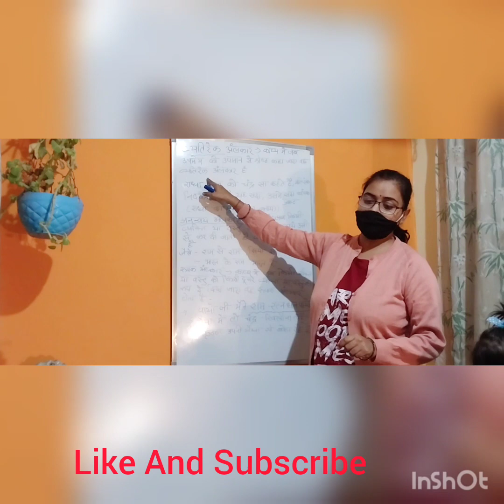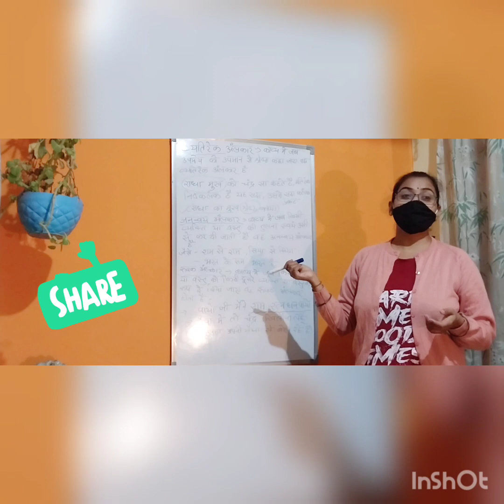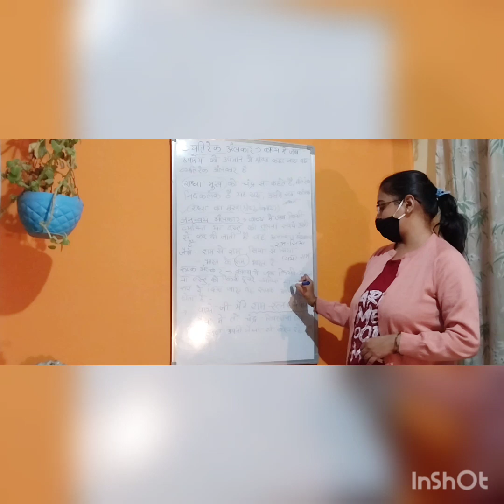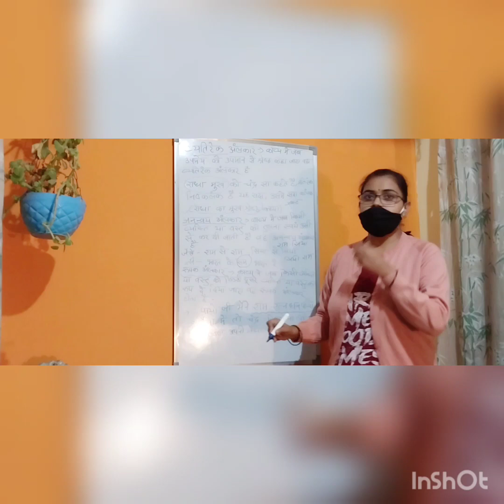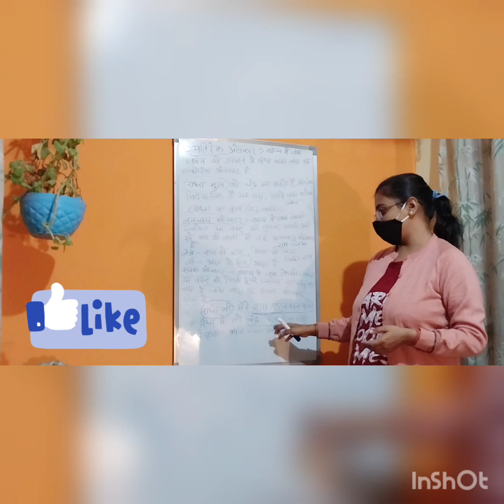Alankaar(Figure of speech)अलंकार Part 9